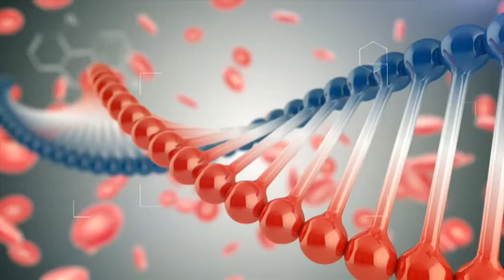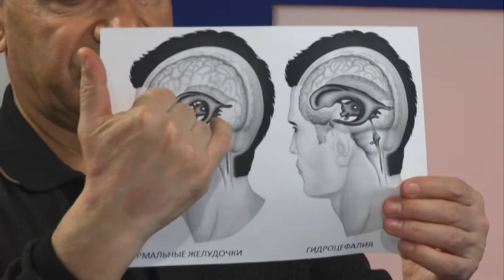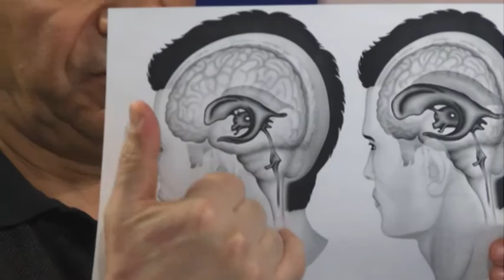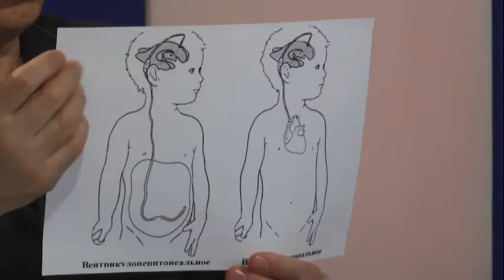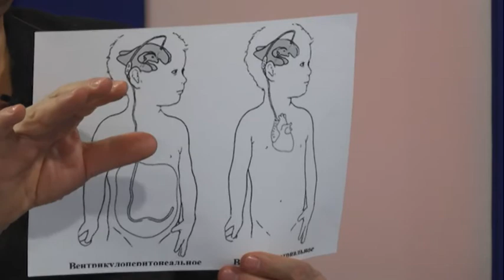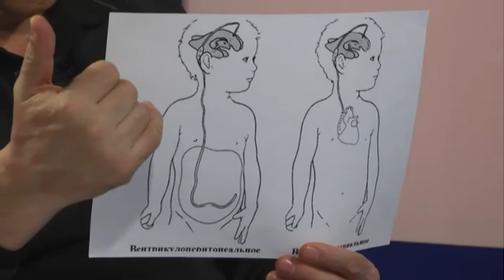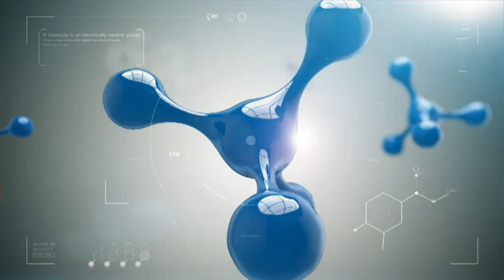ՇՏԱՊ ՕԳՆՈՒԹՅՈՒՆ 06.04.2017 Հիդրոցեֆալիա. ախտորոշում եւ բուժում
Հյուրը՝ մանկական նյարդավիրաբույժ Մարգար Մարտիրոսյան
Թեման՝ հիդրոցեֆալիայի բուժումը